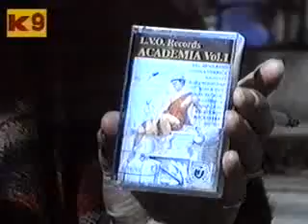LOGIKA OTKRICA Intervju Bane Mayo 1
Intervju sa šefom, Banetom Mayom koji nam je ovo velikodušno ustupio